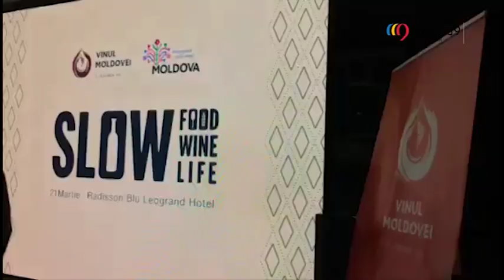Dineu gastronomic “Slow Food. Slow Wine. Slow Life.”